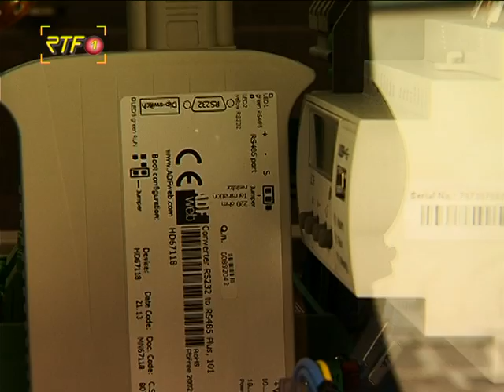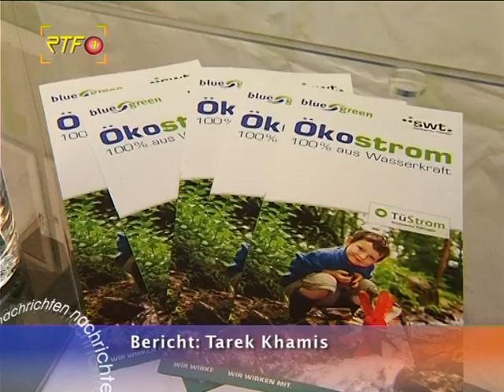RTF.1-Nachrichten: Klimatag in Tübingen